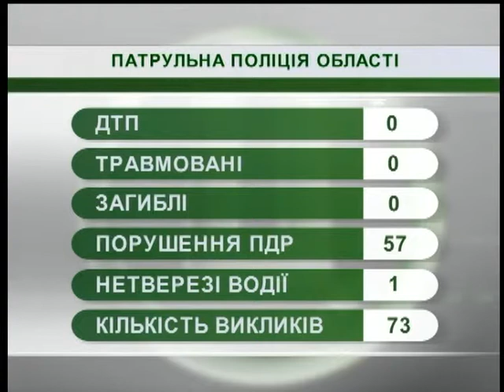11.06.18. Новини. 07:30